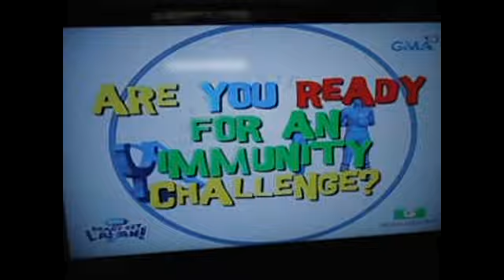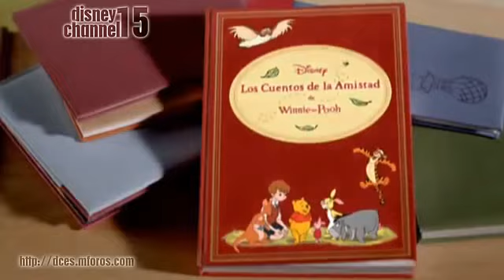Bonakid Preschool Ready Set Laban! May 4 2013